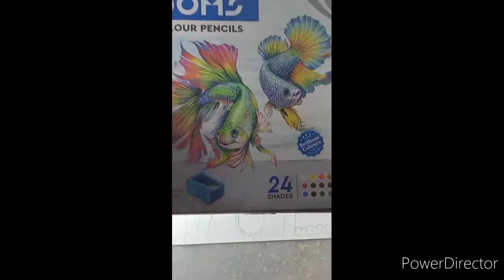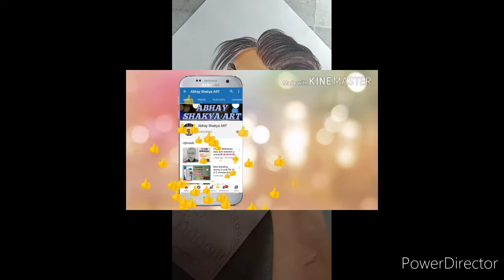Hayato Free Fire character easy drawing from colour pencil ❤️❤️❤️❤️❤️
Link of my colour pencil